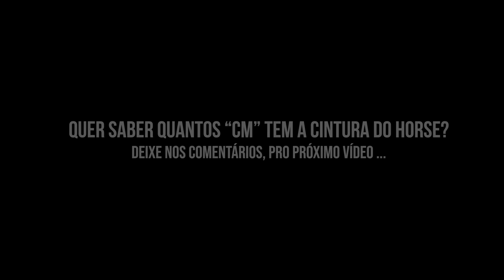TIRAMOS AS MEDIDAS DO HORSE! | cintura de classic?